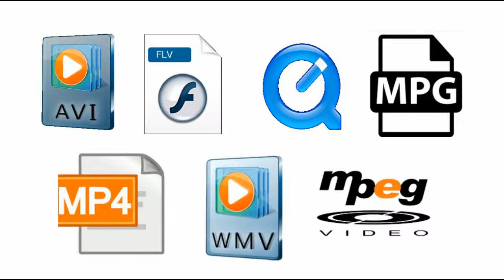🎬7 extensions de format de fichier vidéo à connaitre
Dans ce tuto pour débutant nous passons en revue les extensions de format de fichier vidéo. Les 7 à connaître sont les suivantes : .avi, .flv,.mov, .mpg, .mp4, .wmv, . vob.

MON MICRO CASQUE Corsair HS35
MA WEB CAM : LOGITECH
MON APPAREIL PHOTO Sony DSCH300
Trépied léger de 152 cm pour appareil photo